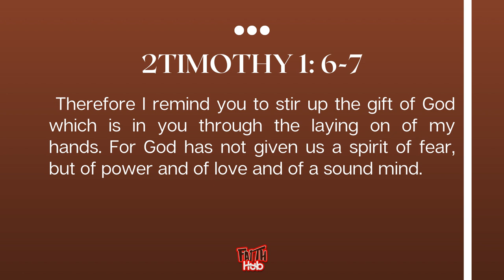STIR THE GIFT | FAITHHUB | THE RANSOMED HOUSE | PASTOR FISAYO ADENIYI | 11-07-2024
Almost every time, gifts come packaged but it’s benefit is not accessible unless it’s unwrapped and brought out… The gift of God comes like the traditional charcoal burner that must be fanned and/or stirred to allow for full burning.

Join Pastor @pfaspeaks tonight at Faith Hub as he teaches on STIR THE GIFT, set your alarm and clear your schedule for a good time in God’s presence.